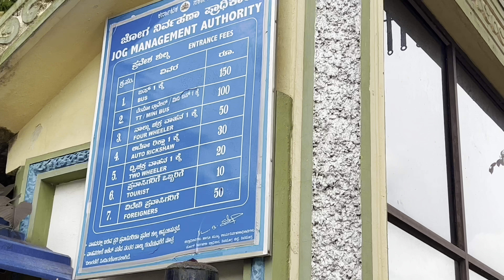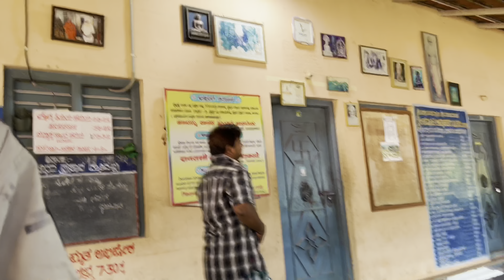ವಡನಬೈಲು ಪದ್ಮಾವತಿ 🙏 ( ಬಳೆ ಪದ್ಮಾವತಿ ) ದೇವಾಲಯಕ್ಕೆ ಹೋಗಿದ್ವಿ | kannadavlog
Sri Vadanbailu Padmavati location📍: Shree vadanbailu padmavati Devi temple
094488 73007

Facebook : Shree Vadanbailu Padmavati Devi Temple

You Tube : Shree Vadanbailu Padmavati Devi Temple Jog